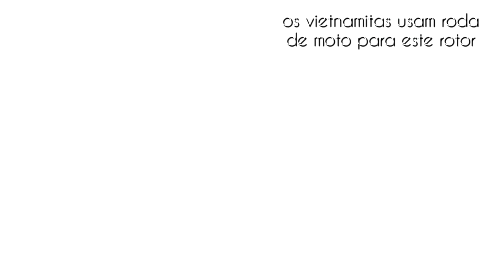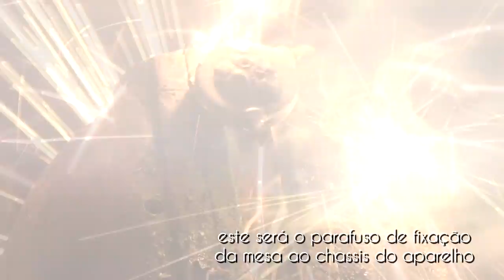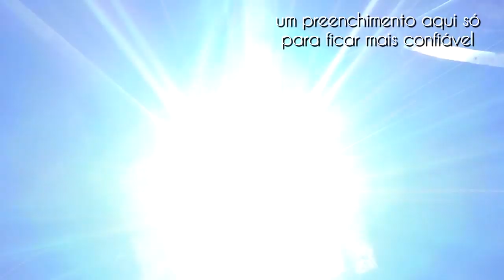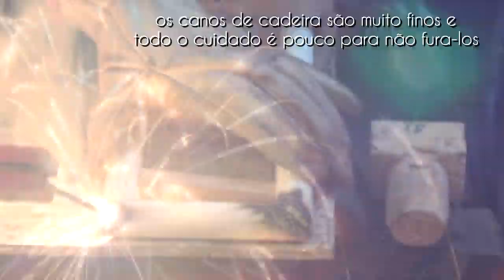A Máquina de fazer Vasos para Bonsai (parte 1) vídeo 37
neste vídeo trazemos a primeira parte do projeto mais ousado desta série, com esta ferramenta será possível desenvolver inúmeros modelos de vasos com precisão e beleza.